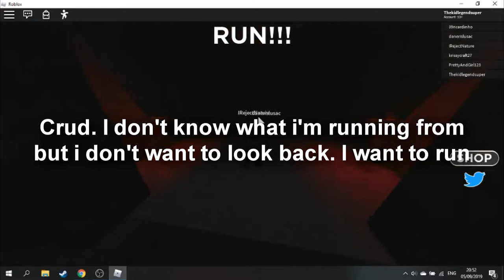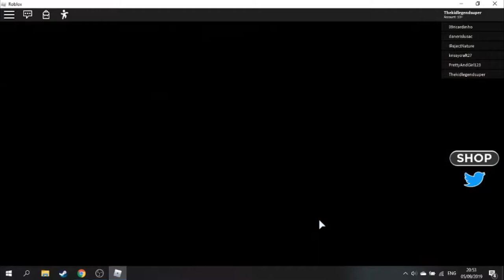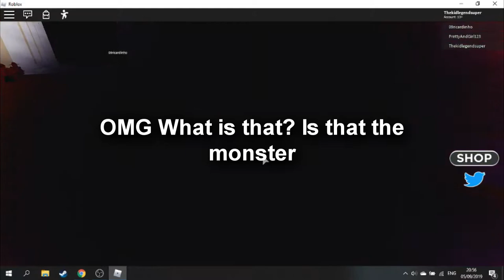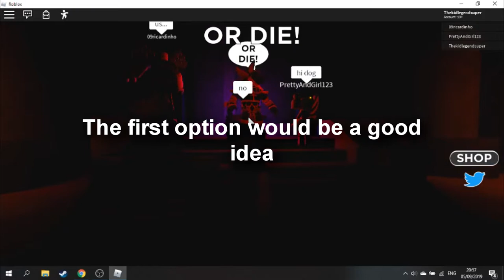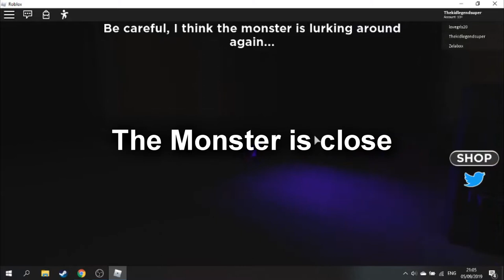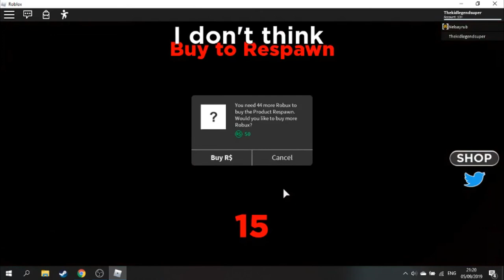Talhah Plays Roblox: Field Trip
Soon this will also have minecraft gameplays soon.